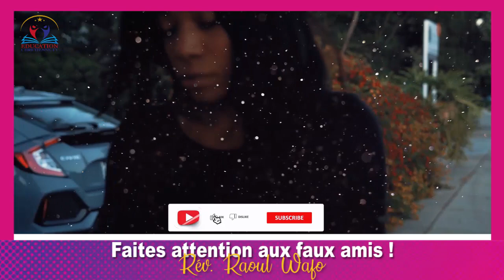FAITES ATTENTION AUX FAUX AMIS ! | Rév. Raoul WAFO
Les vrais amis pleurent quand tu pars. Les faux amis partent quand tu pleures.

🛑🛑🛑NE REPONDEZ PAS AUX MESSAGES QUI VOUS DEMANDENT DE L'ARGENT OU DE SOUTENIR DES ORPHELINS CAR NOUS NE DEMANDERONS JAMAIS DE L'ARGENT. CE SONT DES ESCROCS QUI UTILISENT NOTRE NOM.

🛑 Dans notre programme « Remix », nous avons pensé accompagner les paroles (enseignements) à l’illustration d’images pour édifier plus d’ample de personnes.
Nous essayons de joindre à chaque parole une image pour faciliter la compréhension d’un plus grand nombre.
Que Dieu dans sa sagesse nous donne à tous de le connaître davantage.
Soyons bénis !

POUR UNE VIE CHRÉTIENNE ÉQUILIBRÉE ET ÉPANOUIE,
                   🟨 Te motiver
                   🟨 T'encourager
                   🟨 T'inspirer
                   🟨 Te divertir dans la foi
                   🟨 T'impacter
                   🟨 T'enseigner
| Et vous connaîtrez la vérité, et la vérité fera de vous des hommes libres.